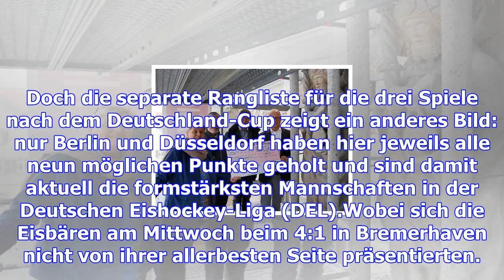Es geht an die substanz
Wenn am Freitagabend die Eisbären Berlin die Düsseldorfer EG in der Arena am Ostbahnhof empfangen (B...